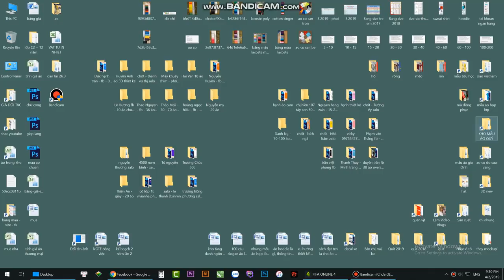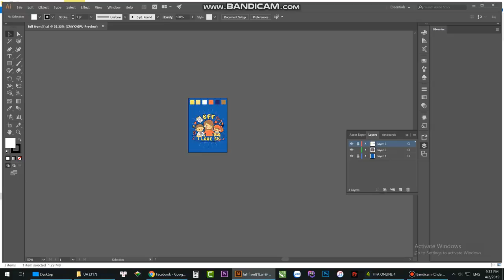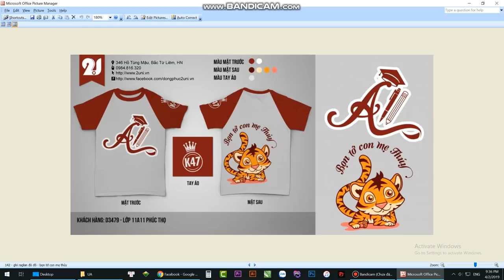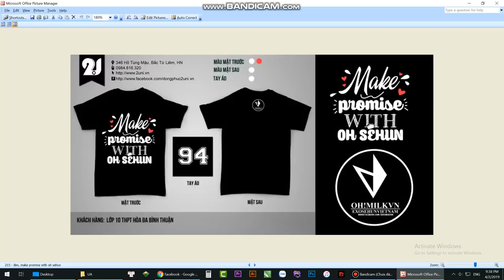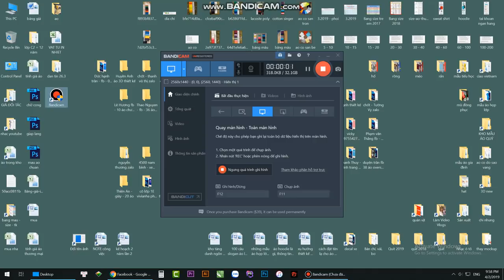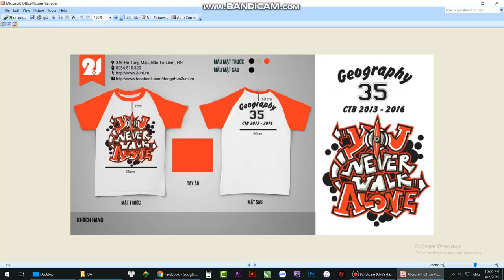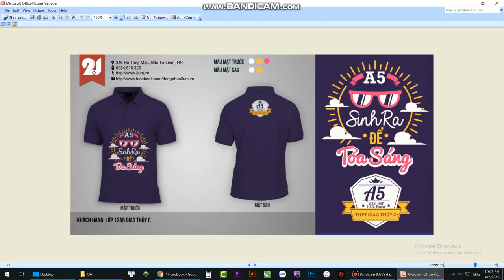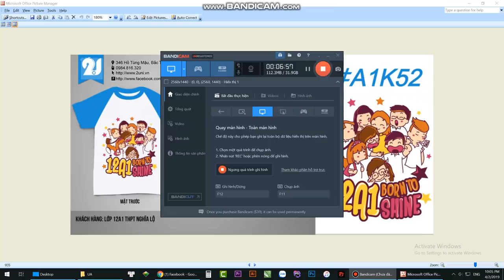Mẫu áo lớp ngon lành mời mọi người xem, mua mẫu hoặc chọn mẫu làm áo lớp | Áo lớp 2Uni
Show kho mẫu áo lớp ngon lành cho các bác đánh giá chất lượng mua mẫu, và cho các bạn đặt áo xem luôn nhé

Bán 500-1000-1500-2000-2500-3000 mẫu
Bán test 100-250 mẫu cho bác nào mua test chất lượng